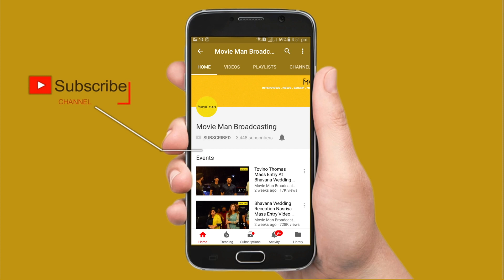വീണ്ടും താരമായി പ്രിയവാര്യർ | Priya Warrier Cute Moments At Mall of Travancore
Priya Prakash Varrier is an actress, known for Oru Adaar Love (2019), Sridevi Bungalow and Nee Vaanam Naan Mazhai (2018).